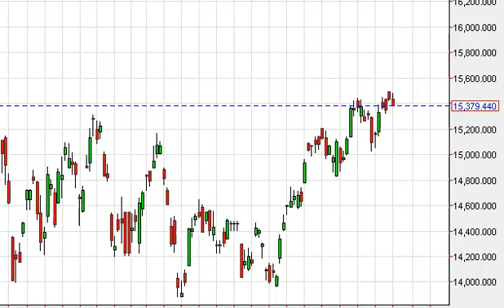Nikkei Technical Analysis for July 8, 2014 by FXEmpire.com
- July 8, 2014 index daily technical analysis for the Nikkei. Find more information about Forex and Commodities News Technical Analysis Fundamental Analysis and Brokers on FX Empire